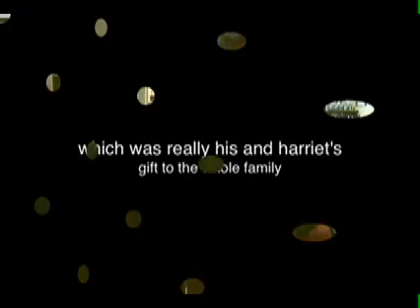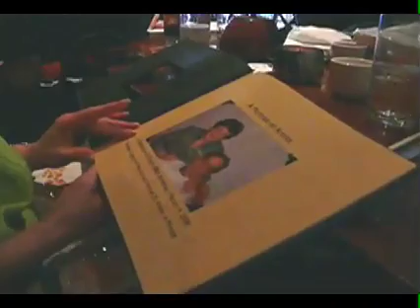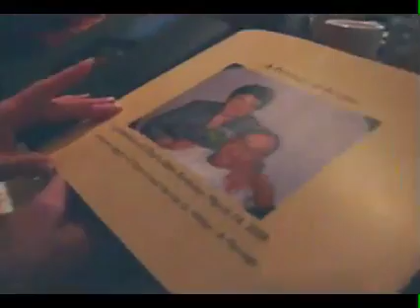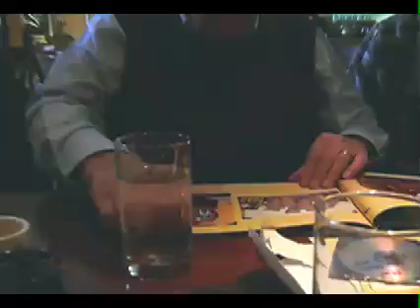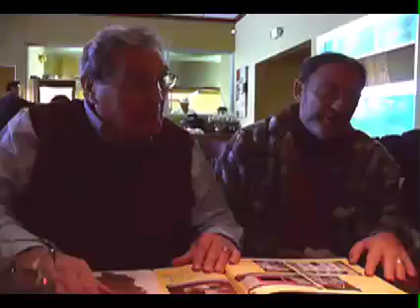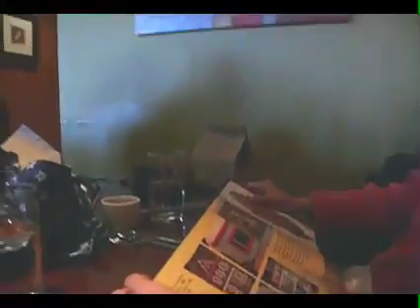Maurie White's 88th Birthday Party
Maurie White's 88th Birthday party, which was held at Elements Asia in Quakerbridge, NJ, on March 15, 2008